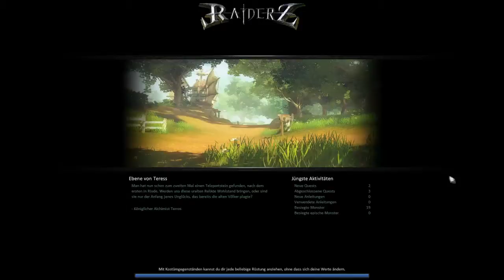Let's Play Together Raiderz #017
Ein Let's Play Together , gibt ja noch nicht genug auf diesen kanal ;D
aber diemal nicht mit René oder Florian , nein diesmal mit :